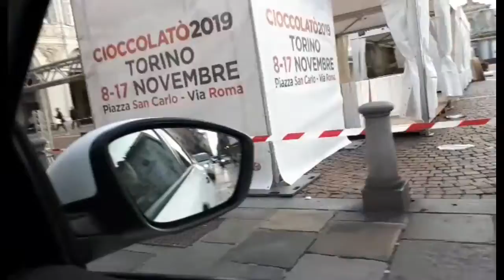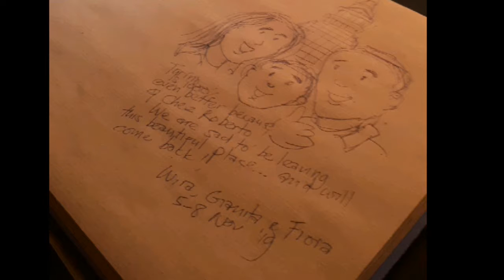Turin, Italia, 4 - 8 Nov 2019